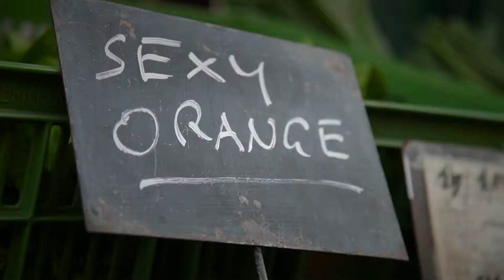Garnier - Sexy Orange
Virales Marketing für Garnier - wie sexy kann eine Orange sein? Am Naschmarkt wurde dazu mit einer versteckten Kamera gefilmt.

Wir freuen uns natürlich, wenn ihr uns folgt! :)